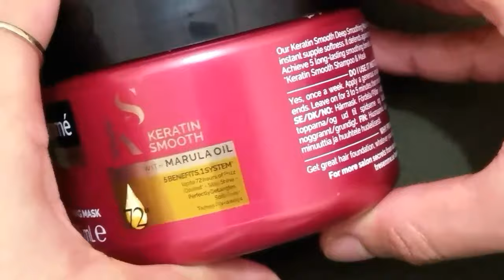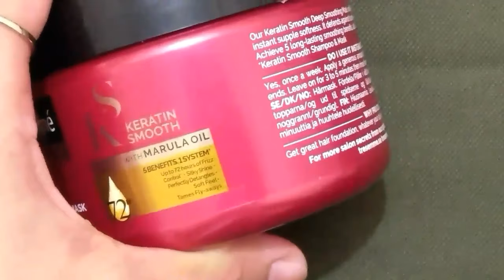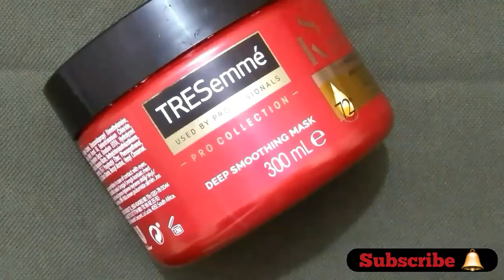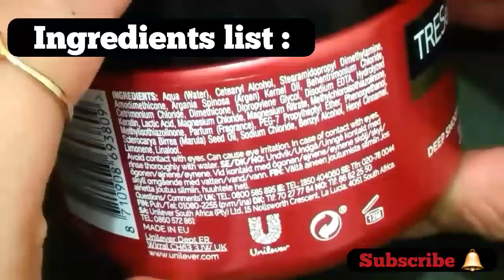Tresemme Keratin Smooth Hair Mask Review | How to use | Stay Beautiful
I bought this product  from online shop.

Youtube ভিডিও বানাতে যা যা লাগে !!
(Budget Youtube Beginner Gear)
Tripod  for video and photography

Also follow me on instragram and Fb page Stay Beautiful.